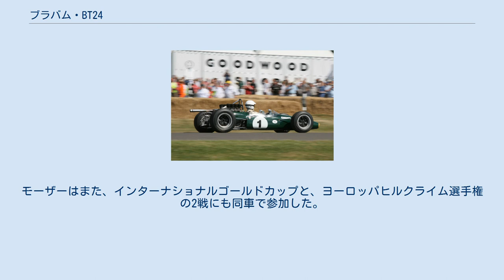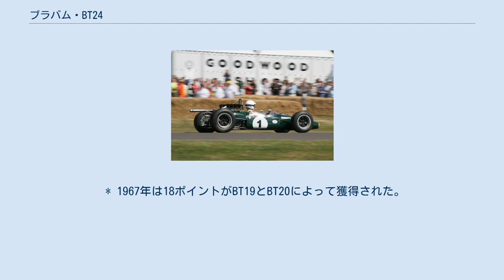ブラバム・BT24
2006年のグッドウッド・フェスティバル・オブ・スピードで走行するブラバム・BT24 レプコ・ブラバム・BT24 (Repco Brabham BT24) は、ブラバムが開発したフォーミュラ1カー。
1967年シーズンにブラバム・レーシングチームが使用した3台の車のうちの1つ。
BT24のシャシーは3台のみが実戦に投入された。
 ロン・トーラナックが設計したBT24はスペースフレームのシャシーにパワー不足のレプコV8エンジンを搭載し、いくらか時代遅れであった。
ほぼ同時期にデビューしたロータス・49と比べると、ブラバムは時代遅れに見えたが、その高い信頼性はウサギとカメになぞらえると、ウサギのロータスに対するカメとなった。
 ディフェンディングチャンピオンのジャック・ブラバムと、デニス・ハルムのドライブするBT24はシーズン3勝を挙げ（シーズンのもう1勝はBT20による）、ロータスのジム・クラークが挙げた4勝にはかなわなかった物の、2位6回、3位2回、4位と5位が1回とチームは容易にコンストラクターズタイトルを獲得した。
ドライバーズタイトルはハルムがチームオーナーのブラバムに5ポイント差を付けて獲得した。
 加えてBT24はジャック・ブラバムの手でノンタイトル戦3勝をあげ、その中には1967年オウルトン・パークインターナショナルゴールドカップも含まれた。
 翌1968年シーズンは2台のオリジナルシャシーが開幕戦の南アフリカに投入され、ブラバムとヨッヘン・リントがドライブした。
しかし第2戦用の新型BT26が準備できたため、2台のBT24は南アフリカの地元チームに売却された。
サム・ティングルとベイシル・ヴァン・ルーエンがその年の南アフリカF1選手権で3位と4位を記録した。
ティングルは翌年の南アフリカグランプリにもBT24で出場し、8位となっている。
その後彼のマシンは1970年1月までローカルイベントで使用され、一方ヴァン・ルーエンのマシンはゴードン・ヘンダーソンとアイバー・ロバーツが様々なレースで使用した。
 3台目のBT24シャシーは1967年末に製作されたが、ブラバムチームで使用されたのは1968年の3レースのみだった。
2戦はヨッヘン・リント、もう1戦はダン・ガーニーがドライブした。
ドイツグランプリではクルト・アーレンスに貸与された。
その後フランク・ウィリアムズが同車を購入、BT26と同様のウィングを装着、2.5リッターのコスワースDVWを搭載し1969年のタスマンシリーズに参戦した。
ピアス・カレッジが全7戦で使用し、ニュージーランドのテレトンガ・パークで勝利した。
そのほかには2位、3位、4位が1回、リタイアが3回となり、ランキング3位でシーズンを終えた。
 ウィリアムズは1968年仕様の3.0リッターDFVに換装し、燃費の悪化に対応した追加の燃料タンクを装着したが、同車はプライベーターのシルビオ・モーザーが購入した。
モーザーは1969年シーズンの7戦に参加し、最高位はワトキンズ・グレンでの6位であった。
モーザーはまた、インターナショナルゴールドカップと、ヨーロッパヒルクライム選手権の2戦にも同車で参加した。
 (key) （斜体はファステストラップ） † 各戦とも完走者上位6名に 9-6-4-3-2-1 ポイントが与えられたが、各チームの上位の車のみに与えられた。
1967年と69年は前半6戦の内ベスト5戦と後半5戦の内ベスト4戦、1968年は前半6戦の内ベスト5戦と後半6戦の内ベスト5戦が有効ポイントとして計算された。
 * 1967年は18ポイントがBT19とBT20によって獲得された。
 ** 1968年は4ポイントのみがBT24によって獲得された。
 ^ 1969年のブラバム・フォードの獲得ポイントはすべてブラバム・BT26によるものであった。